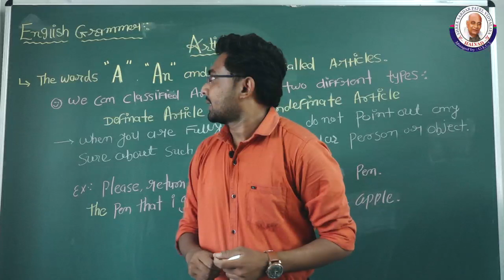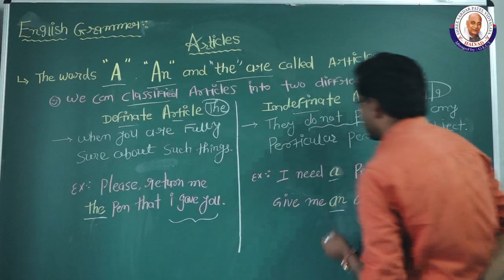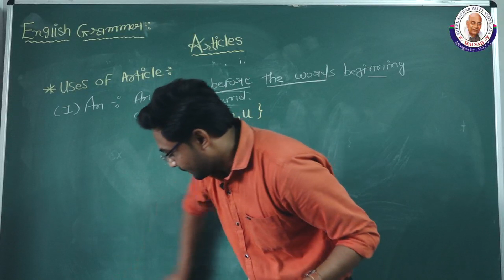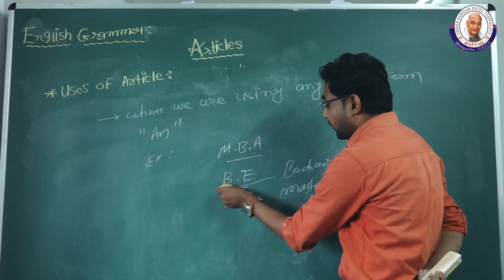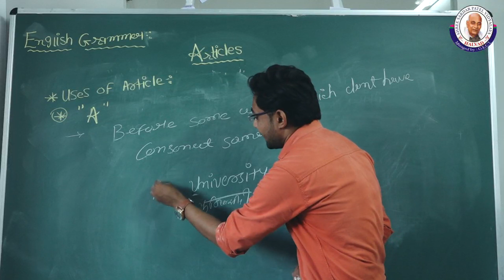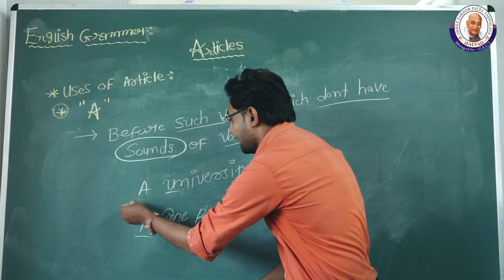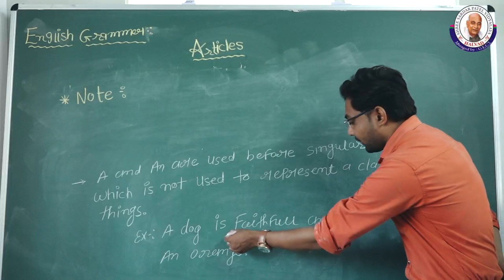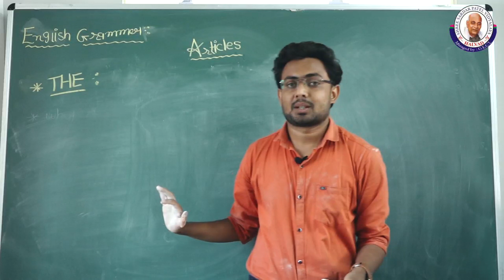SARDAR PATEL SCHOOL STD-6,7,8,9 ARTICLES (A and AN)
સરદાર પટેલ વિદ્યાલય

ભૂમિ ટાઉનશીપ, માળીયા હાઈવે ,હળવદ

ધોરણ :6,7,8,9

વિષય :અંગ્રેજી

પ્રકરણ :આર્ટિકલ
મુદ્દો : A અને AN નો ઉપયોગ

 અંગ્રેજી મીડીયમ

શિક્ષક : અલ્પેશ સર